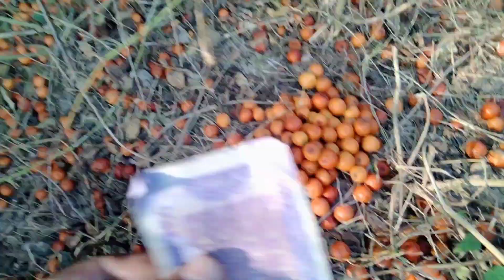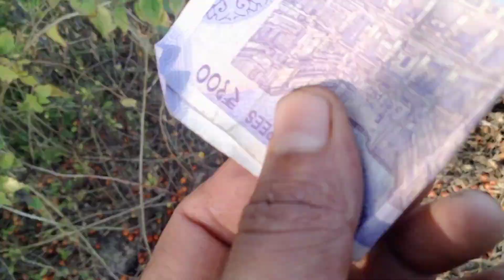PARTY WITH BEAR